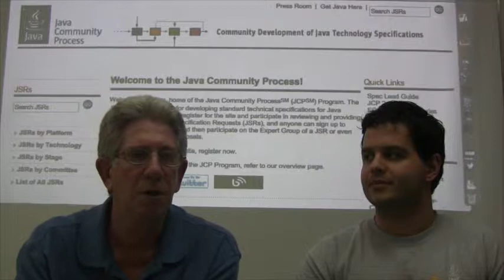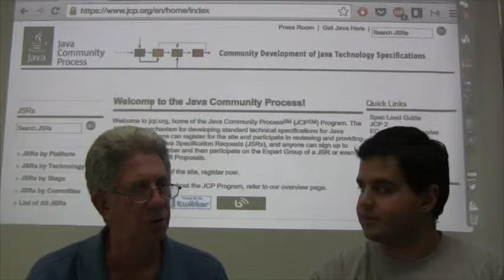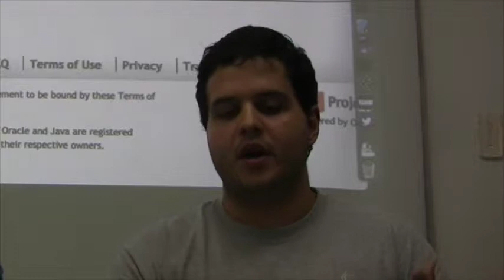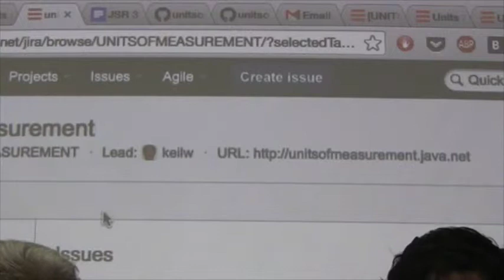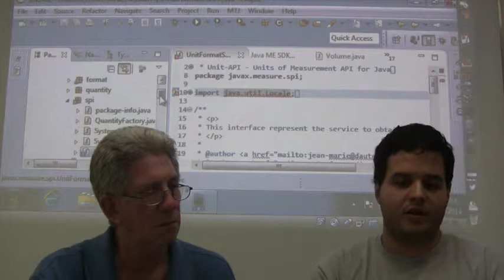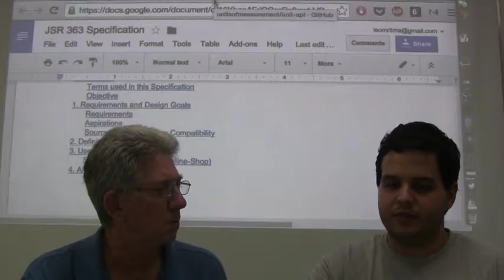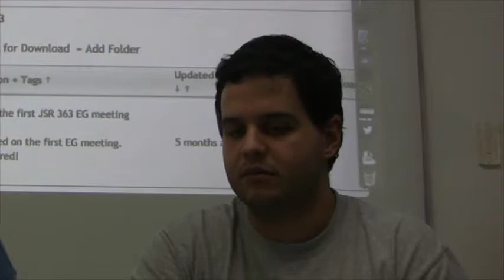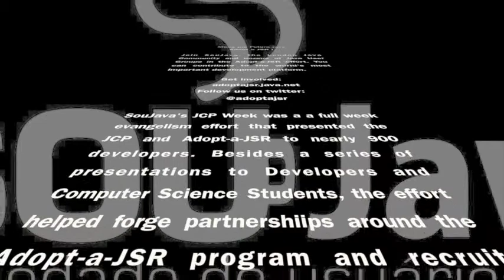JCP Week: Transparency and Participation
Patrick Curran, JCP Chair, talks with Leonardo Lima, JSR-363 Spec Lead, to show how JCP Transparency works in real life.